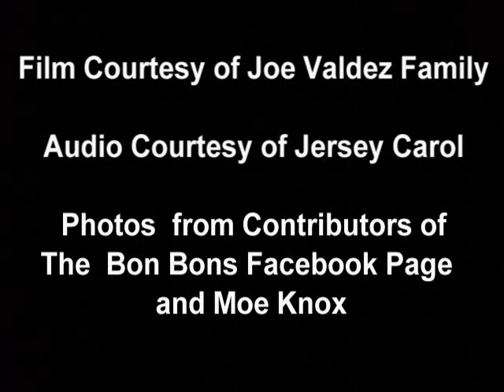Audubon Bon Bons Drum & Bugle Corps 1971 VFW Prelims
Vintage  movie film from the Audubon Bon Bons, VFW 1971 Dallas Prelims performance highlights and  collages of treasured photos from the 70's  of the Bon Bons All Girl Drum & Bugle Corps.